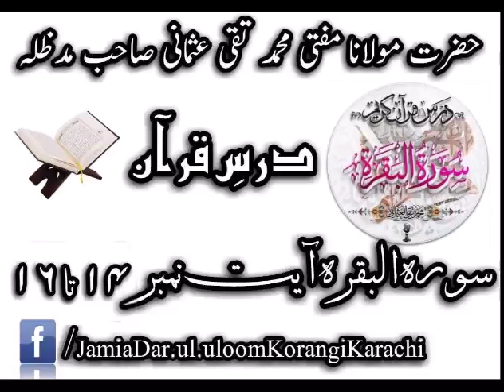Mufti Taqi Usmani Sahib D.B Darse Quran Surah E Baqara Aayat 14 to 16